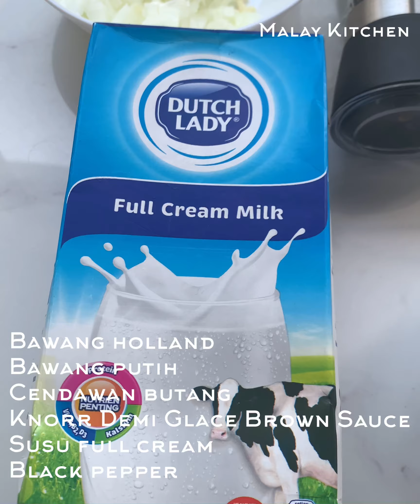(Resipi Sos Sahaja) Mushroom Black Pepper Sauce / Sos Lada Hitam Cendawan | Malay Kitchen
Mushroom with Black Pepper Sauce Chicken Chop @ Sos Lada Hitam bersama Cendawan
| Malay Kitchen